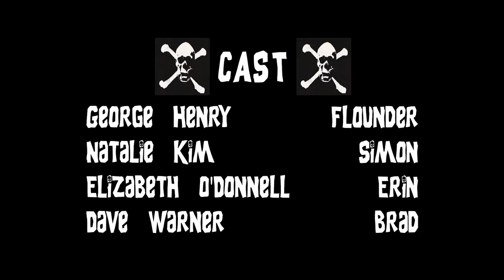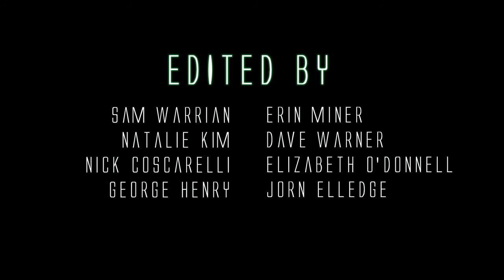Reel Times: Ep. 3 The Bathroom Episode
Our TC 442 group made an amazing web series! Here is the third episode.

Created by:
Sam Warrian
Elizabeth O'Donnell
George Henry
Erin Miner
Jorn Elledge
Nick Coscarelli
Natalie Kim
Dave Warner